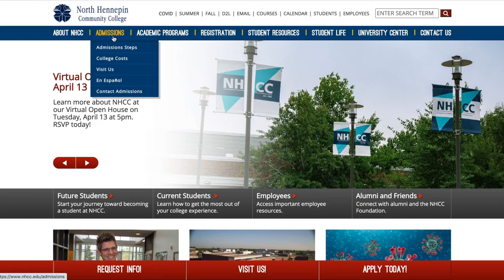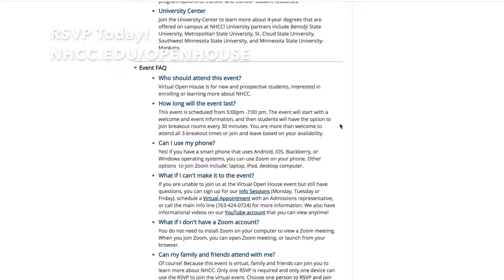Open House 2021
Learn about NHCC's Virtual Open House from Admissions Communication and Events Coordinator, Madison Chuba.